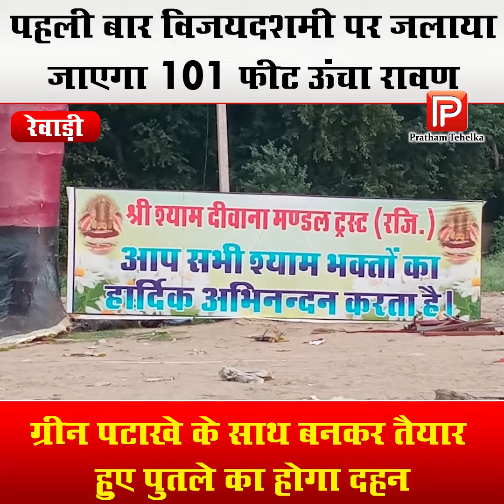पहली बार विजयदशमी पर जलाया जाएगा 101 फीट ऊंचा रावण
ग्रीन पटाखे के साथ बनकर तैयार हुए पुतले का होगा दहन